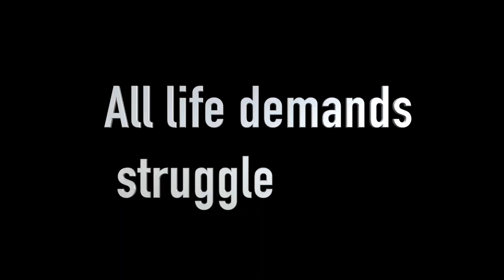Ghar se Nikalte hi car machanic ke Pass Jana pADa 😩